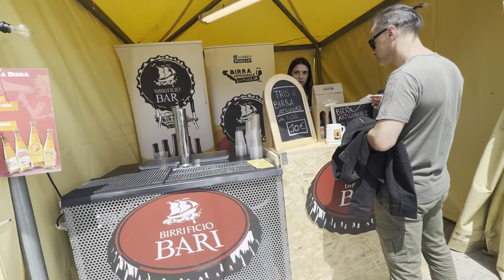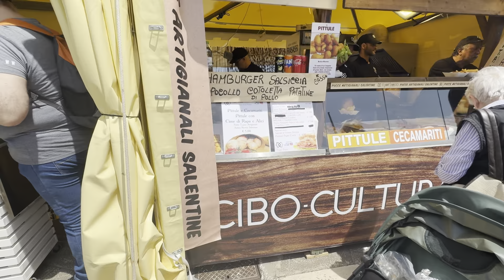Andiamo alla festa patronale di Bari San Nicola !